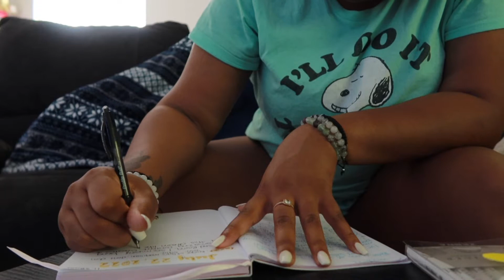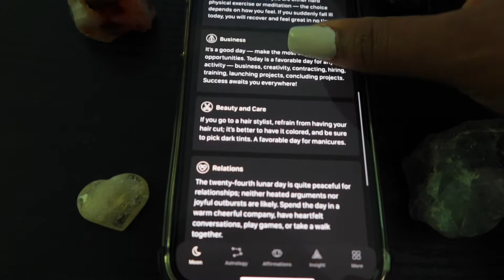VLOG | CLEANING MY JEEP OUT + TIKTOK RAINBOW PICNIC ♡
hey loves, welcome back to another video 🖤 this is me and my friends attempt at the infamous tiktok rainbow picnic 🤣 I hope you enjoy !!! comment any video suggestions down below.
-xoxo, Briee ♡

:::::::::♡ F A Q ♡:::::::::
name: Brianna
age: 24
Birthday: July 2nd
Zodiac sign: cancer ☀️| libra 🌖| Capricorn⬆️
What do I film with: Canon Powershot G7X iii/iPhone 11 or 13 Pro Max